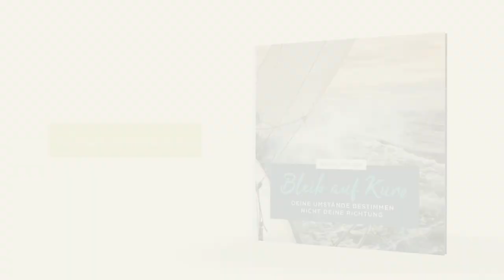Tag #162 - Hoffnung um 12 - Wir wollen dich ermutigen!